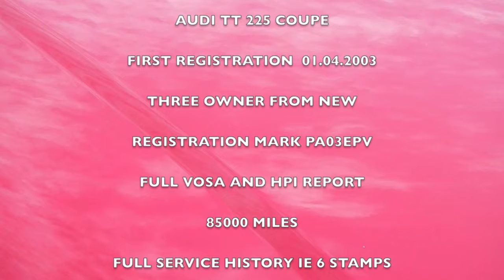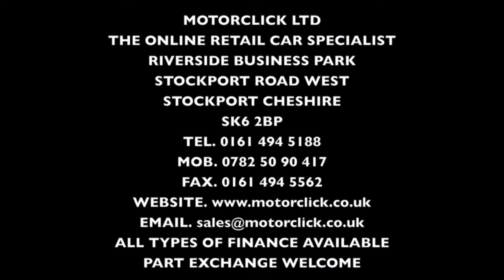AUDI TT 225 COUPE PA03EPV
THIS AUDI TT 225 COUPE 3 DOOR IS FOR SALE AT MOTORCLICK LTD THE ONLINE RETAIL CAR SPECIALIST RIVERSIDE BUSINESS STOCKPORT ROAD WEST STOCKPORT CHESHIRE SK6 2 BP TEL. 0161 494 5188 MOB. 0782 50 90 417 FAX.